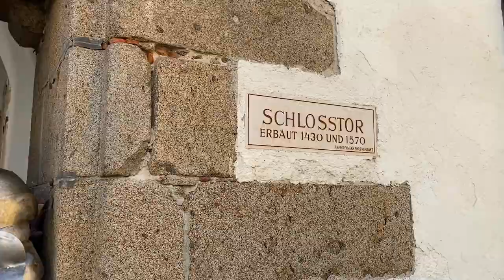Mode im Schlosspark Schärding mit SILVIA AUZINGER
Die Blumen blühen, die Sonne scheint & unsere tollen neuen Teile strahlen um die Wette! Begleitet uns doch durch Schärding,  lasst euch verzaubern von dem wunderschönen Städtchen am Inn und genießt die absolute Trendfarbe des Sommers 2021 - ORANGE!

Eure Silvia Auzinger
VIA Auzinger
Silberzeile 8
4780 Schärding
Österreich